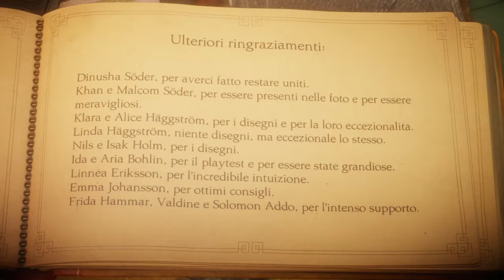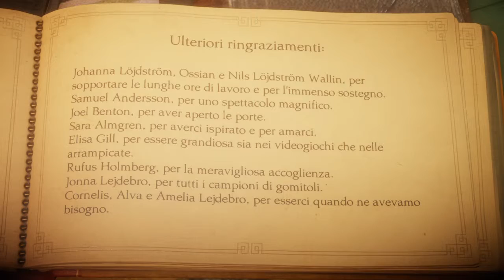Unravel - #12 Rinascita (END)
UNRAVEL